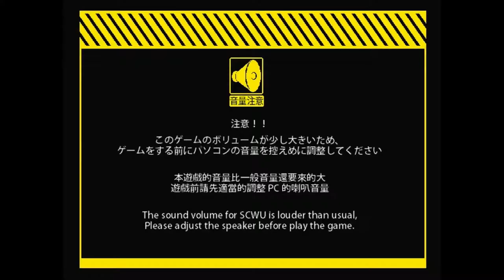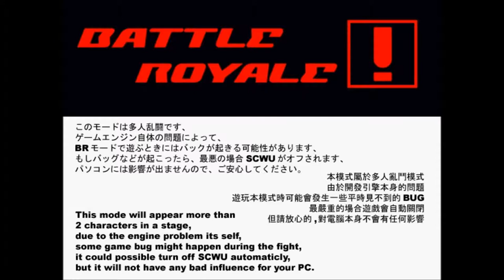CPTV One Shot: SCWU ver. GenkaiToppa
This is apparently a 2D game about people who switch outfits all the time and violate copyright law like nobodies business.  Awww Yeah. 5/5.

EDIT: The game is actually called Super Cosplay War Ultra I found that too late of course.
EDIT EDIT: Probably not legal to distribute this game anymore,  I can't find it any more.